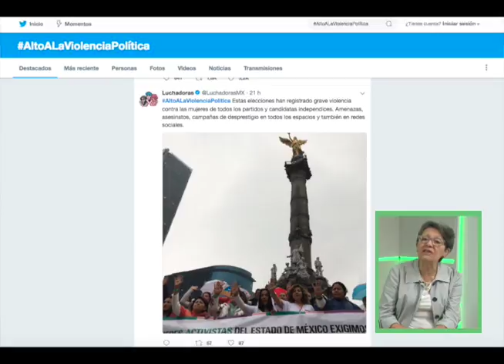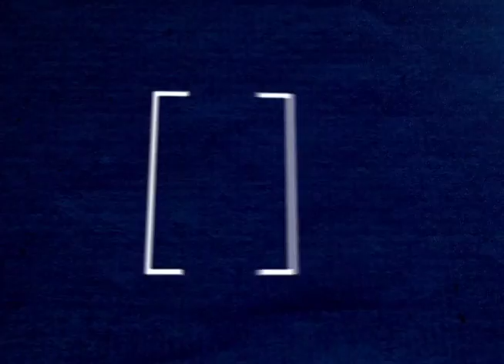Columna GES mujer ¨Rosario Castellanos¨ 15-Junio-18